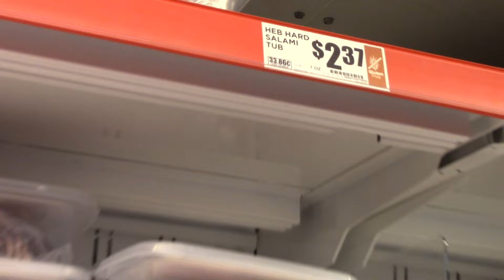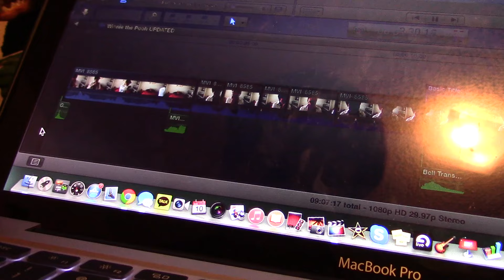dat youtube life (Sun, 08.09.15 - ALAMAD #729)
today was full of soooooo many youtube-y things. a lot of filming, a lot of editing, a lot of coffee - it's dat youtube lifestyle! i'm doing a lot next week with rsvlogweek 2015 coming up, so i have a looot of prep if i'm going to get everything out in time. WISH ME LUCK.